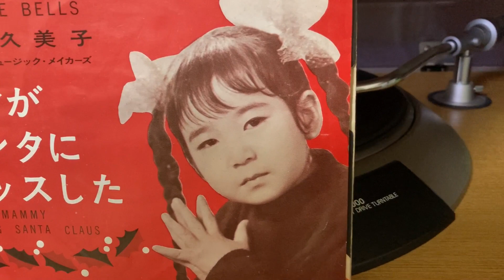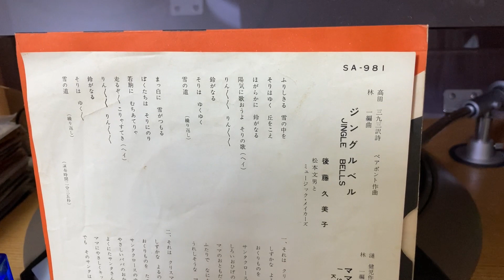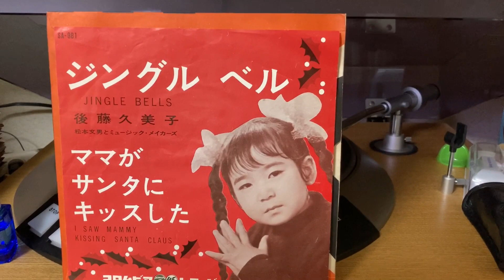後藤久美子『ママがサンタにキッスした』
日本語カバーなのに少しカタコトなのが可笑しいです